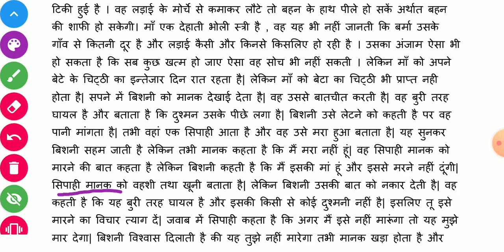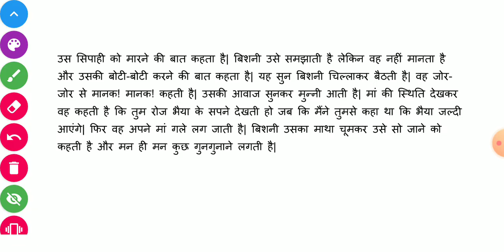Class12th Hindi saransh